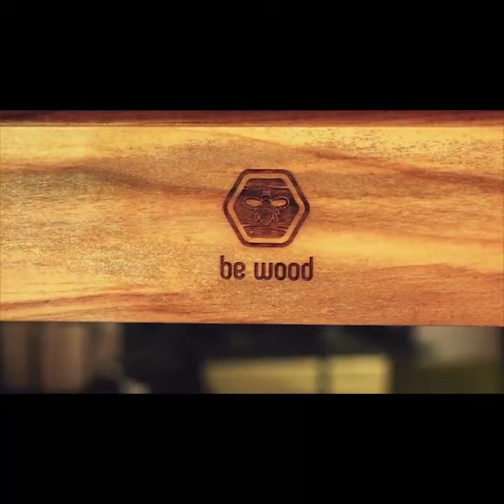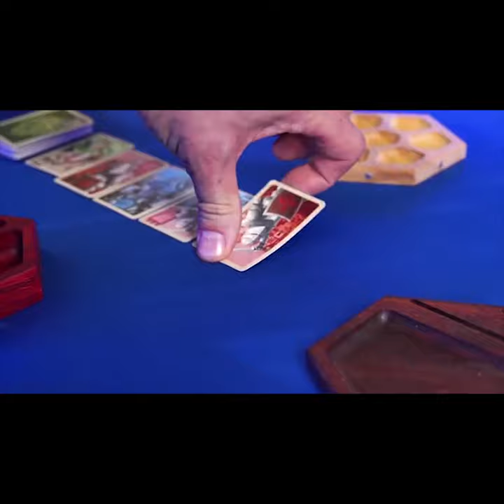Now on Kickstarter: Kingmaker - All-In-One Gaming & Dining Table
Kingmaker - All-in-One Gaming & Dining Table
Become the King of the Game with our gaming table - ultimate and affordable all-in-one set of gaming hardware